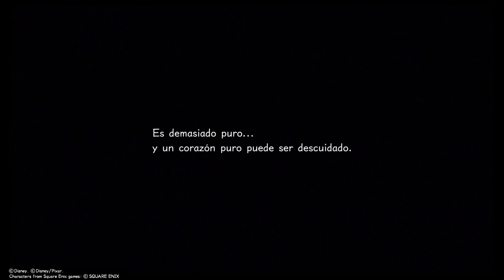KINGDOM HEARTS 3 DLC ReMIND español pt 2: el corazon de Ventus y Aqua